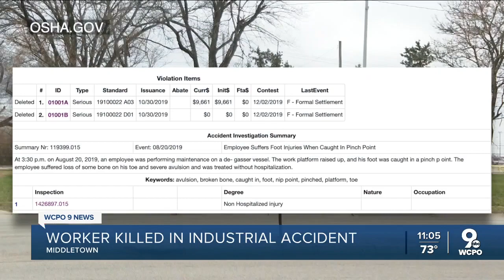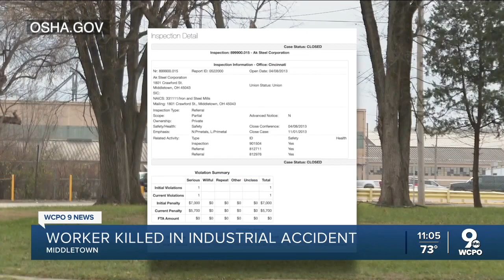Man killed in accident during 'routine work' at Middletown Works steel mill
Patricia Persico, a spokesperson with Cleveland Cliffs Inc., said the accident happened during planned maintenance of the hot strip mill.